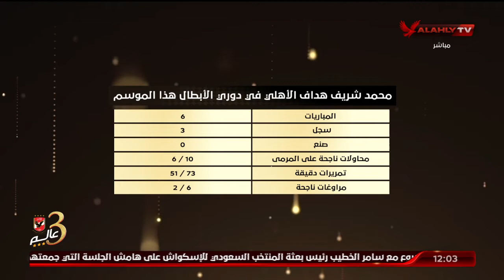لقاء احمد قيشو و ايمن جيلبرتو مع البيت الكبير | 16-3-2022